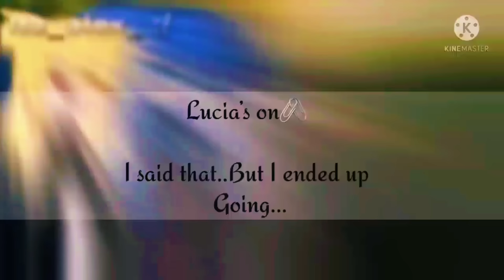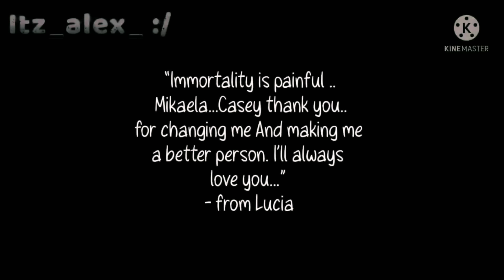A ASSASSINA DE ALUGUEL 🔪 YURI GL 🏳️‍🌈 [DUBLADO] MINI FILME GACHA LIFE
😻Criador(a)  @ItzalexGachatuber2021